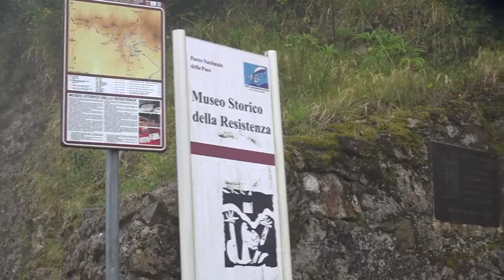Giani - Buon 25Aprile dalla piazza della chiesa di Sant'Anna di Stazzema (25.04.22)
- Buon 25Aprile dalla piazza della chiesa di Sant'Anna di Stazzema - Parco Nazionale della Pace(25.04.22)